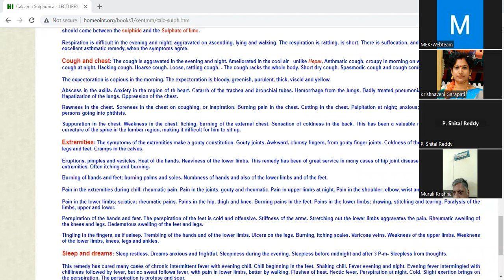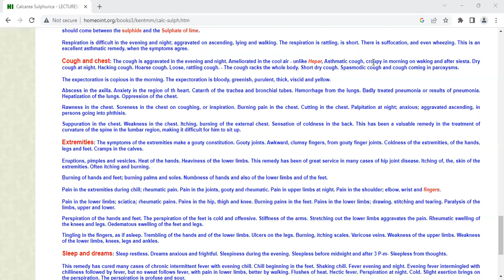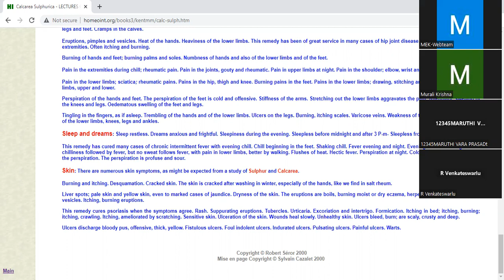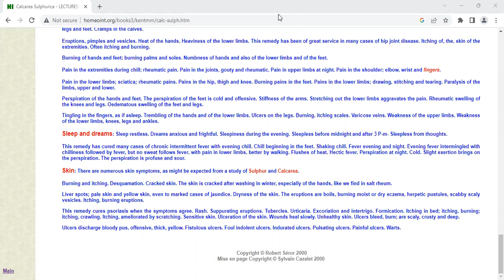Dr.J.T. Kent Materia Medica Group Study Calc Sulph Last Part On 22-Jan-2023